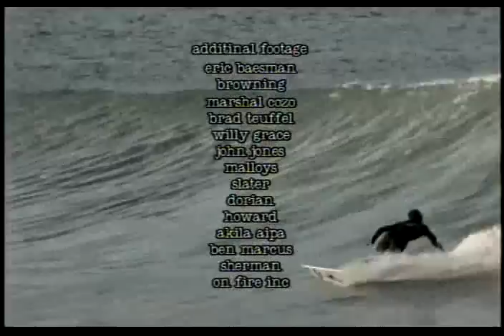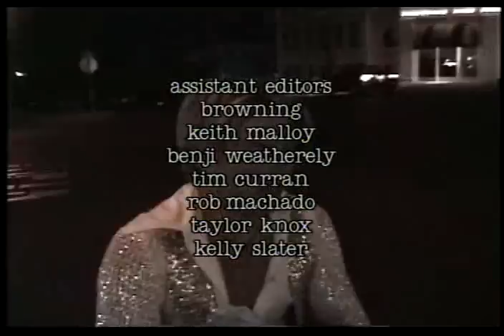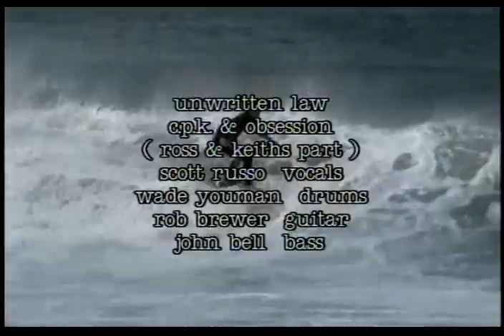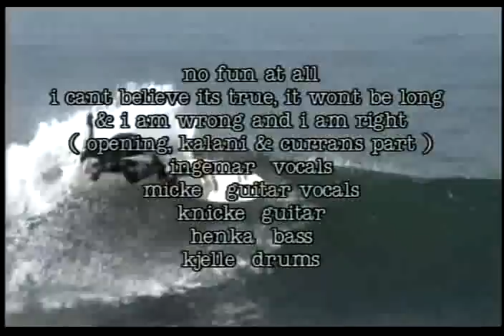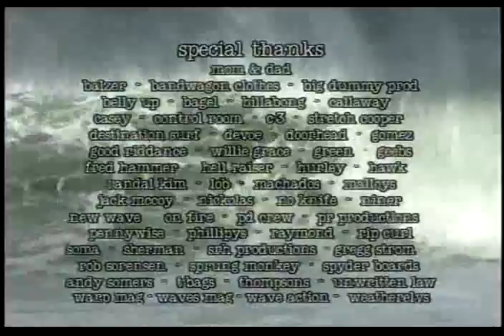FOCUS - a Taylor Steele surf movie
kelly slater, rob machado, taylor knox, Tim Curran, shane dorian.

1. No Fun At All - I Can't Believe It's True (Opening) I Can't Believe It's True - No Straight Angles
2. Strung Out - Ashes (Greg Browning) Ashes - Another Day In Paradise
3. Unwritten Law - Obsession (Keith Malloy) N/A
4. Pegboy - Strong Reaction (Donovan) Strong Reaction - Strong Reaction
5. No Fun At All - It Won't Be Long (Kalani Robb) It Won't Be Long - No Straight Angles
6. Sprung Monkey - No Solution (Benji Weatherly) No Solution - Situation Life
7. No Fun At All - I Am Wrong and I Am Right I Am Wrong and I Am Right - No Straight Angles
8. Sprung Monkey - Thinking Problem (Wipeouts) Thinking Problem - Situation Life
9. Pegboy - Method (Sunny Garcia) Method - Strong Reaction
10. Unwritten Law - C.P.K. (Ross Williams) C.P.K. - The Hit List
11. Good Riddance - October (Shane Dorian) October - For God and Country
12. Youth Brigade - Care (Rob Machado) N/A
13. No Knife - Sweep Away My Shadow (Taylor Knox) N/A
14. Pennywise - Peaceful Day (Kelly Slater)